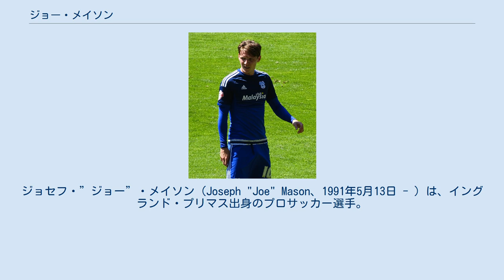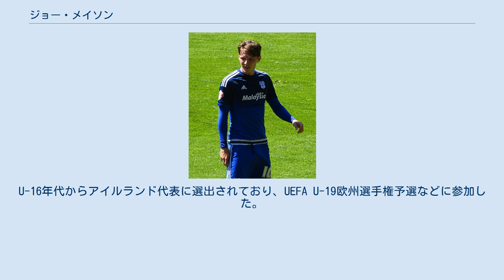ジョー・メイソン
バートン・アルビオンFCの選手
ジョセフ・”ジョー”・メイソン（Joseph "Joe" Mason、1991年5月13日 - ）は、イングランド・プリマス出身のプロサッカー選手。
ミルトン・キーンズ・ドンズFC所属。
 地元クラブのプリマス・アーガイルFCでキャリアをスタート。
 2011年7月、チャンピオンシップのカーディフ・シティFCに25万ポンドで移籍。
2012-13シーズンは6ゴールを挙げリーグ優勝とプレミア昇格に貢献した。
しかし、翌シーズンは一転してポジションを失い、ボルトン・ワンダラーズFCに3度レンタル移籍した。
 2016年1月、同じチャンピオンシップのウルヴァーハンプトン・ワンダラーズFCに完全移籍。
 2017年8月、バートン・アルビオンFCに半年間の契約でレンタル移籍。
 2019年6月4日、ミルトン・キーンズ・ドンズFCに移籍した。
2019-20シーズン終了後に契約満了でいったん退団したが、8月に再契約を結んだ。
 メイソン自身はイングランドで生まれ育ったが、母親がアイルランドのメイヨー県出身のため、アイルランド代表を選択した。
U-16年代からアイルランド代表に選出されており、UEFA U-19欧州選手権予選などに参加した。